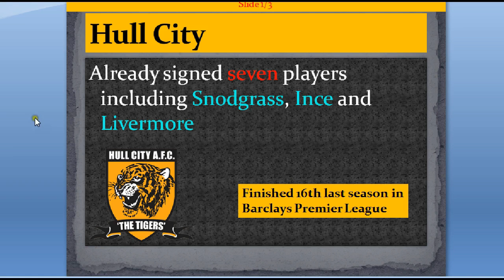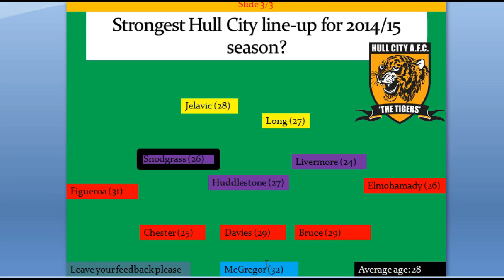Hull City Summer Transfer Targets 2014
In this video we will see Hull City's Summer Transfer Targets and Their Potential Line up for the 2014/15 Season

0:01 -  Main Weakness and Why
0:51 -   Transfer Targets
3:26 - Potential Line up for 2014/15 Season